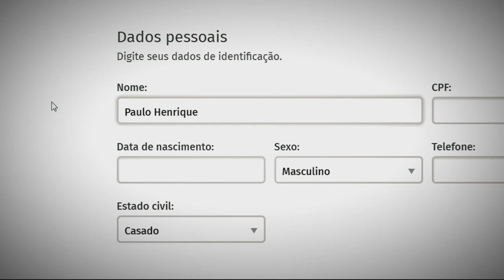Fluminense anuncia Ganso que vem por empréstimo do Sevilla - Show de Bola (01/02/19)